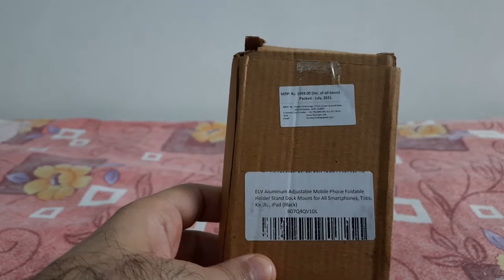Mobile and Tablet Foldable Holder Stand | Multiple Devices User Review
Mobile Used:
Samsung M31S